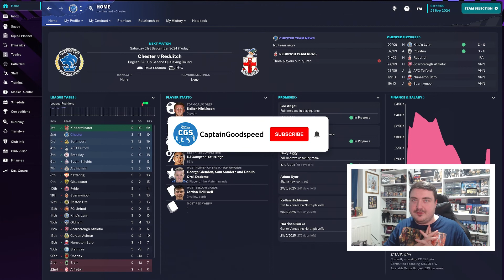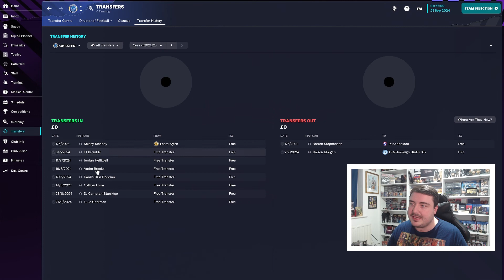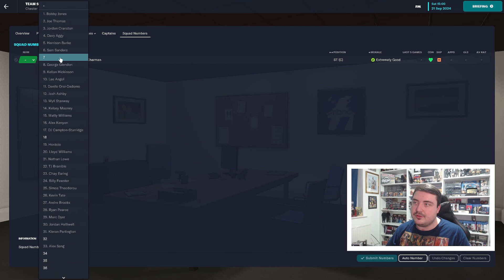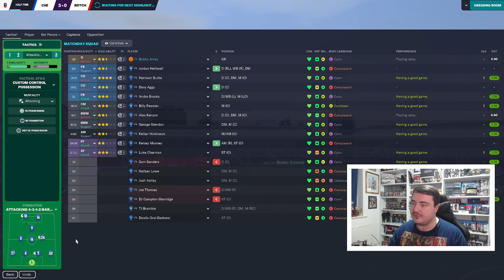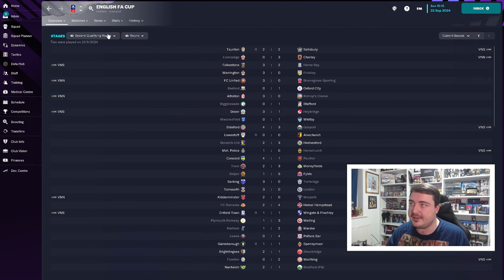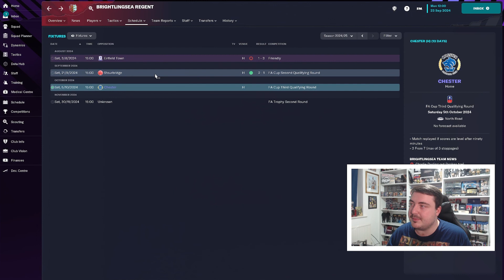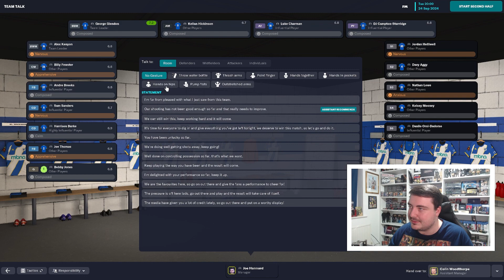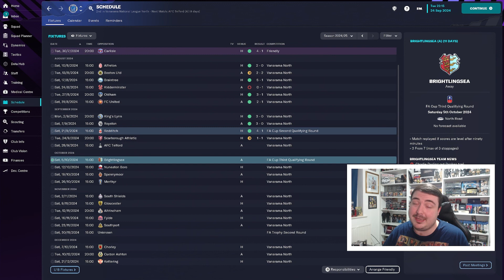FM23 Journeyman #21 (Chester) | THE FA CUP BEGINS! | FOOTBALL MANAGER 2023